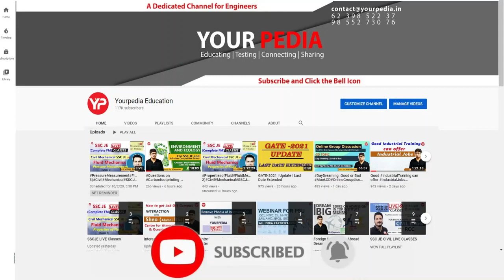Interview is important for ONGC recruitment on the basis of GATE 2020 | Prepare with YourPedia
ONGC Recruitment through GATE 2020 | LATEST UPDATE
Weightage for GATE is 65%, for Qualification is 25%, Interview has 15% weightage.

In this Video, Dr Vijayender is telling that ONGC has published notification for Graduate Engineer Trainee (GET) & Geosciences through GATE 2020 and to clear cutoff of Interview is mandatory. For interview preparation, one can seek the help of yourpedia .

Watch this video till end and apply through GATE 2020 Score.